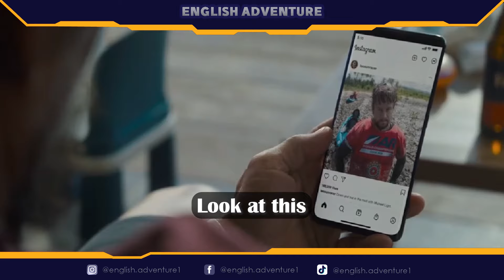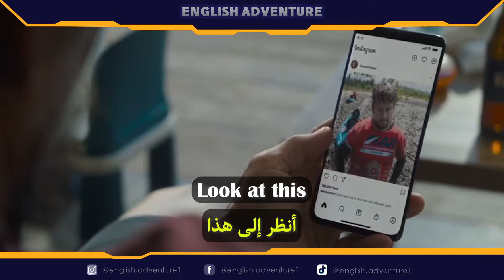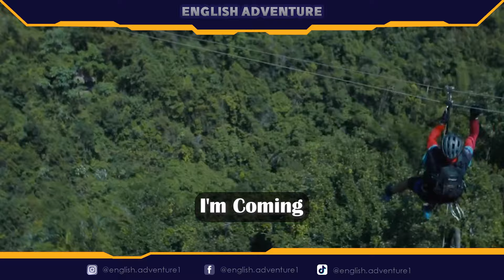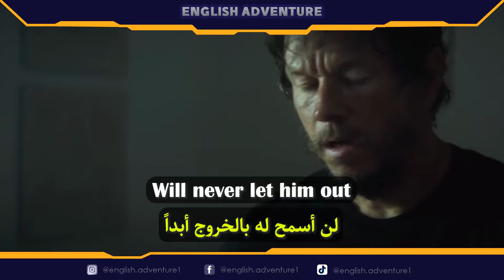تعلم الانجليزية من خلال مقاطع الأفلام | Arthur the king | عبارات انجليزية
في هذا الفيديو، سنقدم لكم دليل شامل حول تعلم اللغة الانجليزية من خلال مقاطع الأفلام. سواء كنت طالباً يسعى لتحسين مهاراته في تعلم اللغة الانجليزية من خلال مقاطع الأفلام، أو معلماً يبحث عن طرق مبتكرة لتعليم الطلاب، هذا الفيديو هو الخيار المثالي لك!

💡 نصائح للمشاهدين :
احرص على مشاهدة الفيديو كاملاً لتستفيد من جميع المعلومات المقدمة.
لا تتردد في التفاعل معنا من خلال التعليقات وطرح الأسئلة.
شارك الفيديو مع أصدقائك وزملائك ليستفيد الجميع!

شاهد الفيديو الآن، وابدأ رحلتك نحو التميز في تعلم اللغة الانجليزية من خلال مقاطع الأفلام! 🚀

تعلم اللغة الانجليزية
برنامج لتعلم اللغة الانجليزية
تعلم الانجليزية
تعلم انجليزي من الافلام
كيف اتعلم اللغة الانجليزية بسهولة